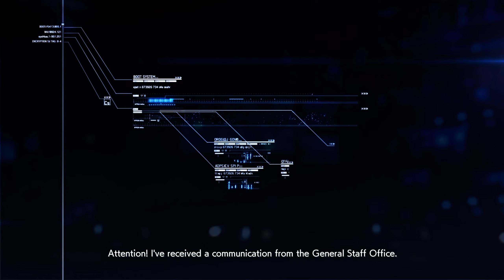Ace Combat 7: Skies Unknown - Let's Part 9: Transfer Orders, S Rank Ace Difficulty, PC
The 444 Squadron is to be transferred to the West while Trigger and Count and transferred to another unit, provided they can keep the Colonel alive.

Special Thanks to:

8GREENC
Alain
Alex
Anthony
Anton
cerealkiller
ChimpOnComputer
Connor
Emma
Exhausted
Fingo
Horus
imanonymous2
Kat
Kebie
Maxi
MrWarspite
p.lautenbach
Pascal
Rave
Red
Simon
Stephan
tyeagle28
Vacre7
Victor